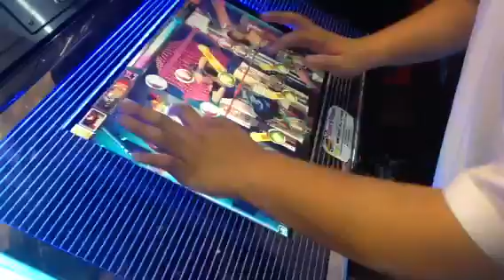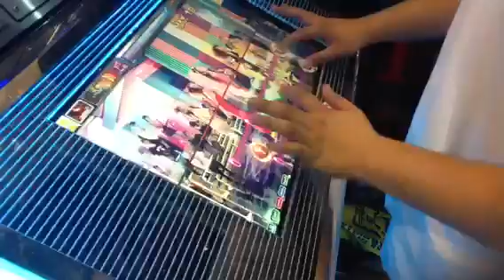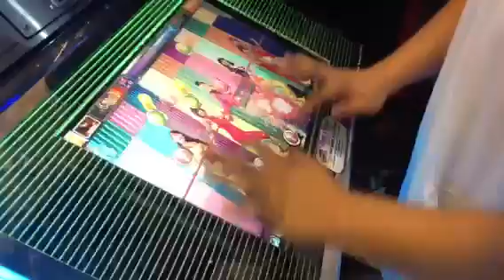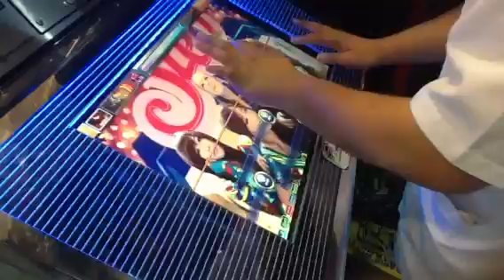Step orig ver. Maximum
Player Dj Mack
1miss 1break